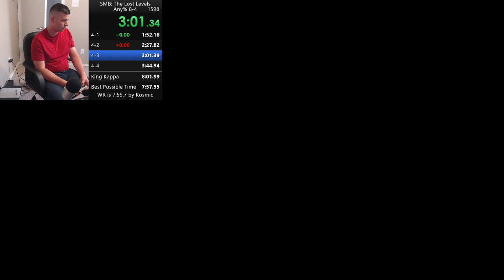Lost Levels Any% 8-4 8:01.374 [PB]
Now the timeloss is devils spell instead of super jump. Sub 8 has to be soon.